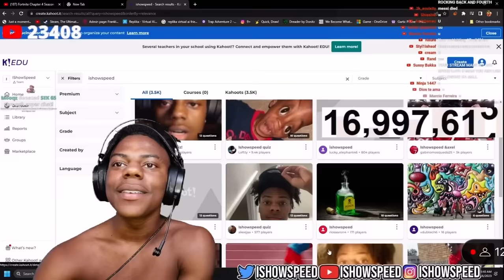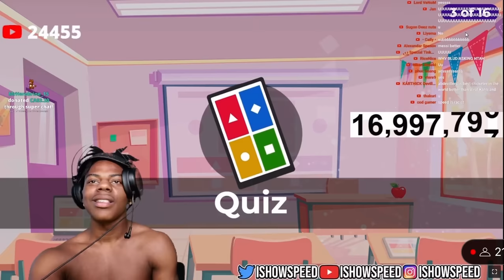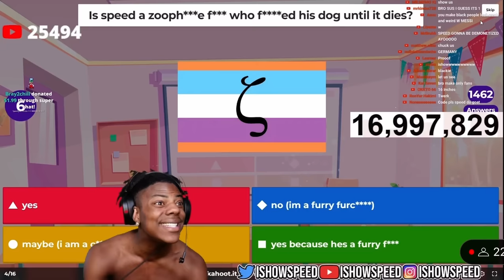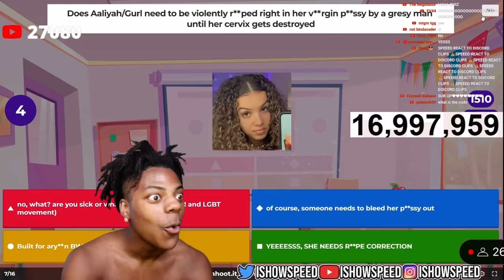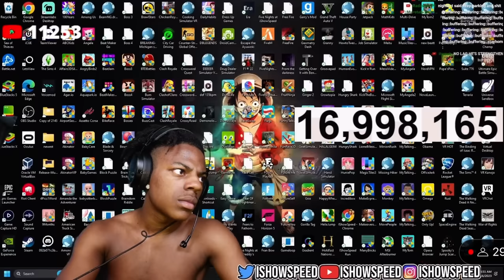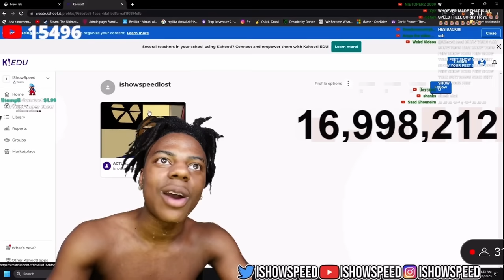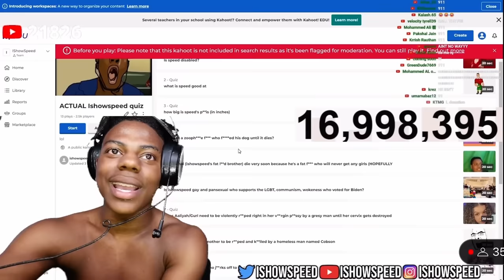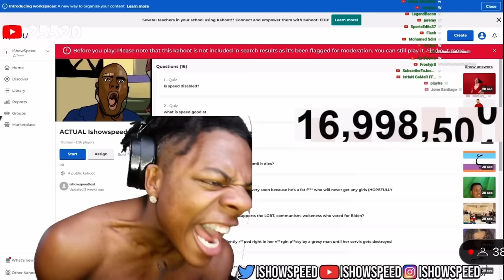IShowSpeed Plays The Most DISRESPECTFUL Kahoot *WENT TOO FAR*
IShowSpeed Plays The Most DISRESPECTFUL Kahoot
Speed Plays The Most DISRESPECTFUL Kahoot
Speed does kahoot about himself and rages and calls 911
speed funniest kahoot

Speed flags a kahoot about himself that went too far and was disgraceful
Speed 17 million stream

speed stream today
speed deleted stream
speed ended stream
Full video